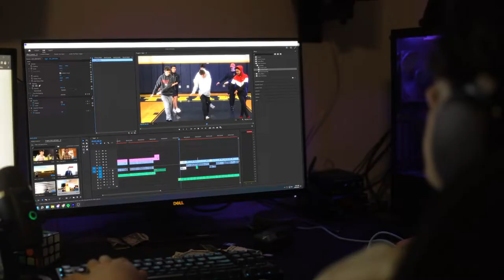Cold Open | Bloopers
every blooper ever